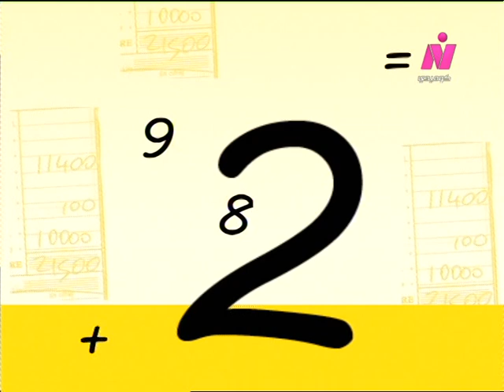الهاي سكول ׀ دلال عبد العزيز – أحمد راتب ׀ الحلقة 04 من 60